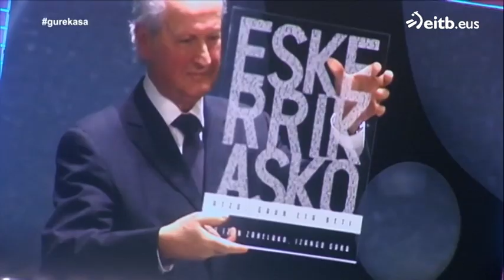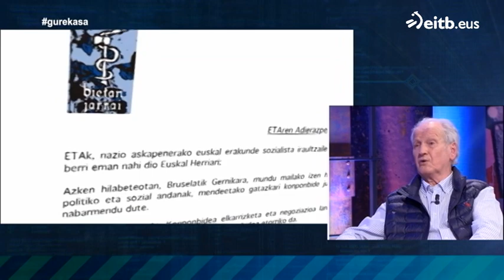Juan Mari Atutxa: ''Ez dut inoiz gorrotorik sentitu, baina ez dut inoiz ezer ahaztuko''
Juan Mari Atutxa politikariak erretiroa hartu du aurten eta bere ibilbide profesionalaren errepasoa egiteko aukera izan dugu.